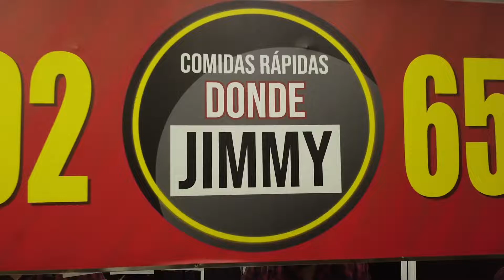Escenas de Dron donde jimmy 2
Platinum Studio
By Carlos A. Gomez